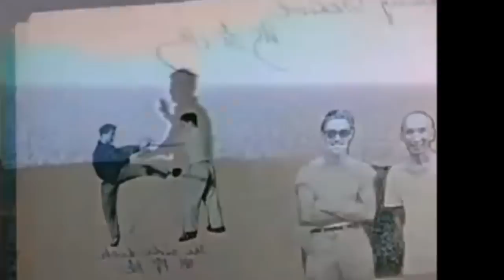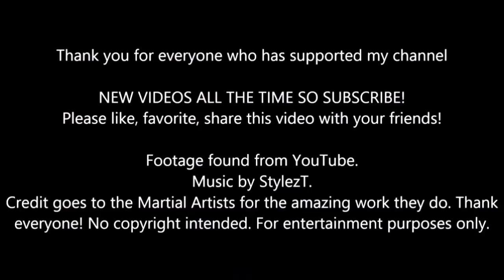World's Top 10 Masters of Fighting!☯ | Martial Arts Basis: Strength, Accuracy, & Skill. J. Vargas TV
☯World's Top 10 Masters Of Martial Arts Fighting! Based On | Strength, Accuracy, Training, Power, Agility, Technique, & Skill. - 2016 Tribute. Rare Videos By Javier Vargas TV! J. Vargas TV.
World's Top 10 Masters of Martial Arts Fighting! Based On Strength, Accuracy, & Skill. - J. Vargas TV! 2016 Tribute
Martial Arts Practical Fighting Styles used in this video: Wing Chun, Wushu, Jeet Kune Do, Muay Thai, Krav Maga, Karate Kyokushinkai, Tae Kwon Do, Brazilian Jiu Jitsu BJJ, Boxing, Wrestling, Kickboxing, MMA Mixed Martial Arts for UFC, and more.